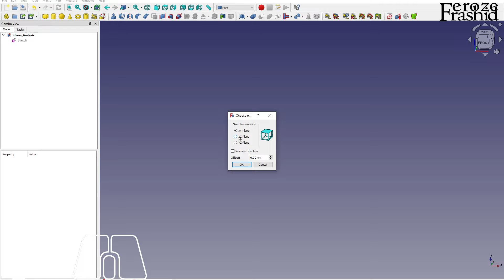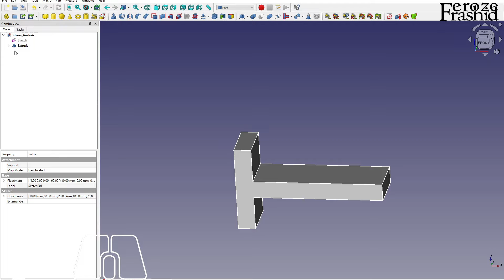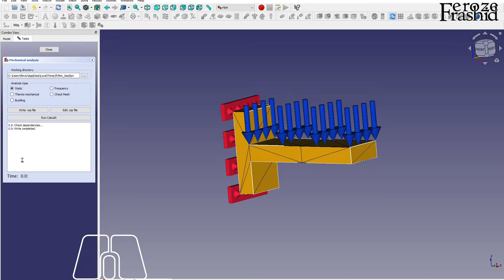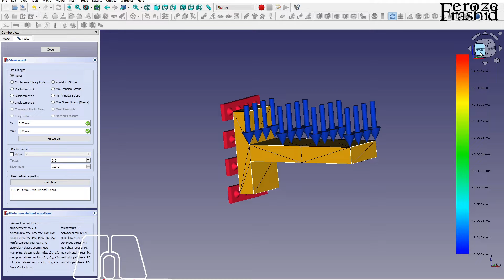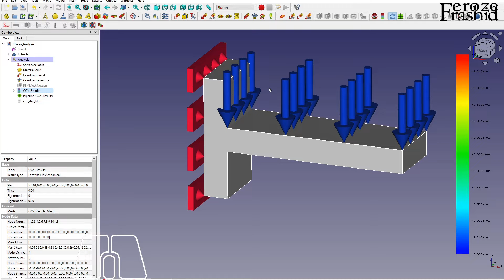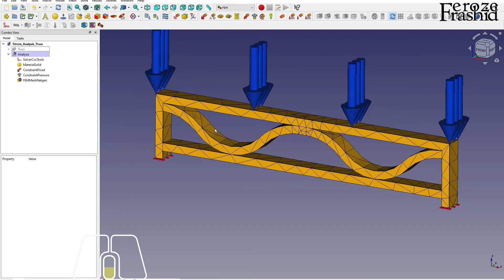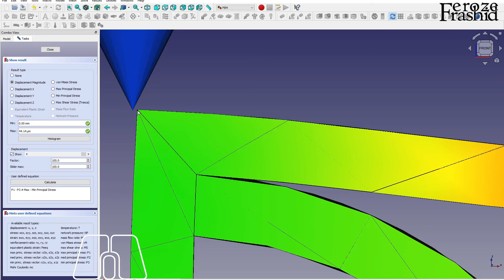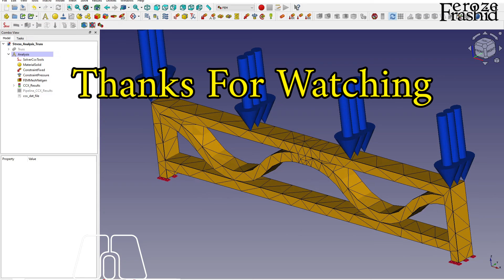Weekend Special: FEM in FreeCAD for Dummies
Here is a beginner's dilemma on FEM workbench in FreeCAD. Raise your hand if you can step in.